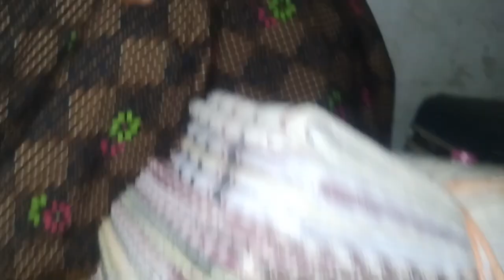काफ़ी धूप है आज़, Earning के आधा खर्चा हो गया || @Ashnarayan_Yadav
Ashnarayan Yadav
Ashnarayan Vlogs
daily Vlogs
vlog video
Vlogs uploaded daily
kapda ka business kaise shuru kare
readymade Garments Retailers
readymade Garments shop near me
readymade Garments business
local business clothes Retailing good work
dehati life Style Vlogs
bachpan se pachpan tak